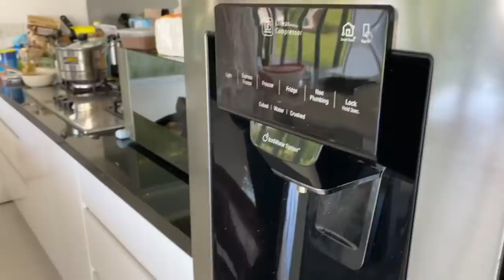BALI VLOG | 24 sata bez INTERNETA I STRUJE 😱 (Silence Day Bali)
Provodimo Silence day u karanteni bez interneta i struje? Kako smo preživjeli sve ovo pogledajte u vlogu :)

TKO SAM JA : Bok ekipa, ja sam Davor i imam 22 godine. Od 2014. bavim se YouTube-om i aktivno objavljujem na društvene mreže.. Iz hobija stvorio sam posao i životnu strast. Inspiracija za moj sadržaj su zabava, trendovi, lifestyle i putovanja. Sadržaj stvaram sa ciljem da povežem ljude te da se svi zajedno družimo. Ako vam se sviđa moj sadržaj, slobodno se pretplatite i pridružite našoj zajednici!